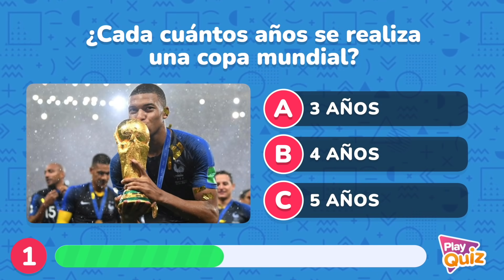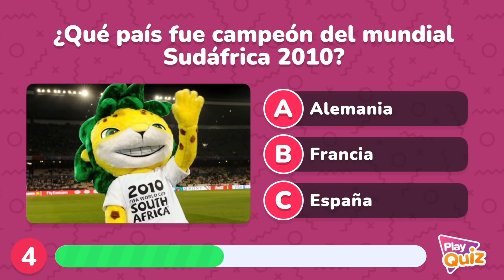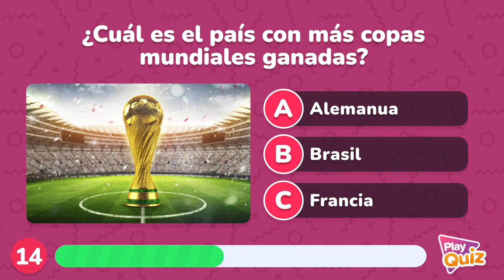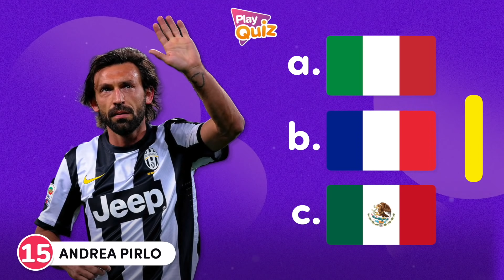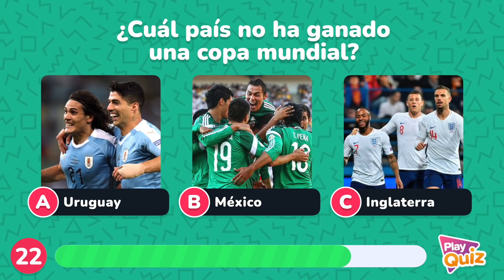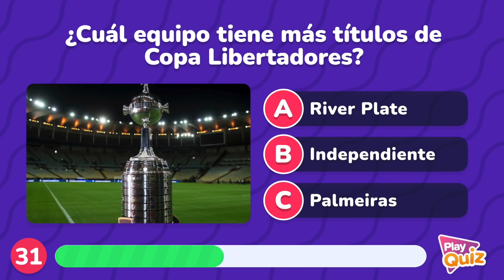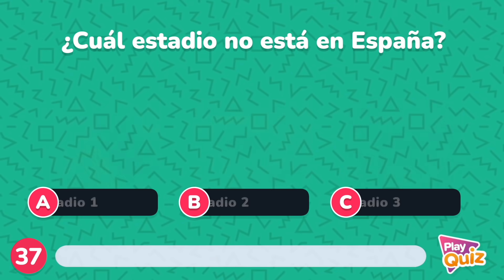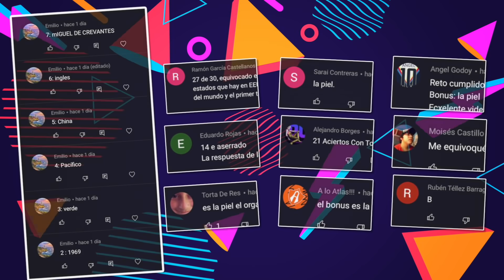¿Cuánto sabes de Fútbol? ⚽🤔👟 | Nivel Básico | Especial Deportes | Test Play Quiz Trivia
¡Bienvenidos Amigos de PlayQuiz! 🤓📚🧠
Hoy tenemos un video Especial
¿Cuándo sabes de Fútbol? ⚽🤔👟
Pondremos a pruebas tus conocimientos en este hermoso deporte.
¿Listos?... ¡PlayQuiz!

Cuanto sabes de futbol
Adivina el jugador
Test sobre deportes
Quiz Cultura General
Adivina el equipo de futbol
Futbol Quiz
test de futbol 2021
Adivina el club
los mejores jugadores de futbol de la historia
Adivina al jugador por la imagen
como aprender de futbol
jugadores famosos de fútbol